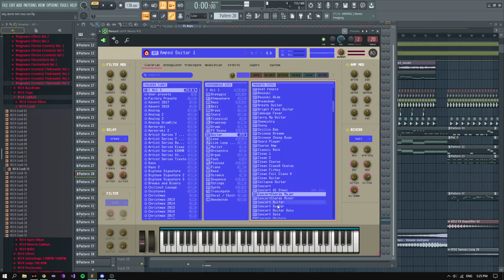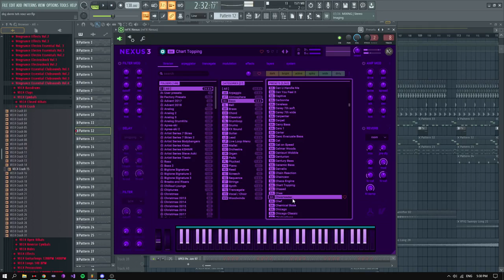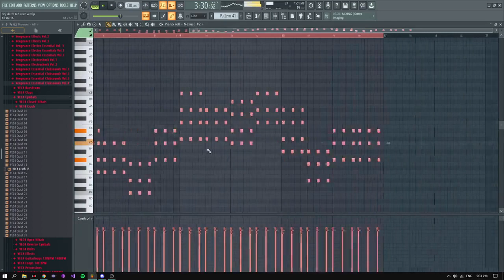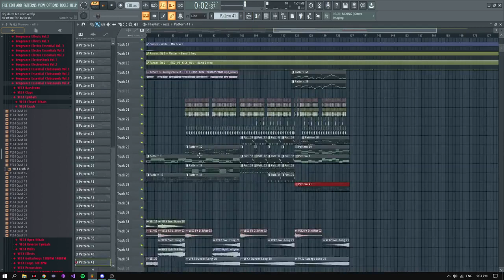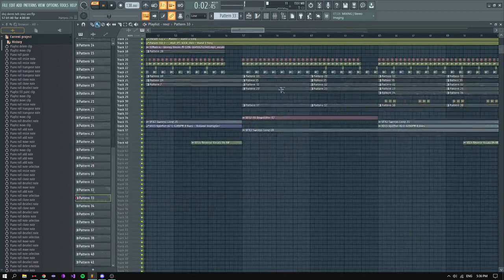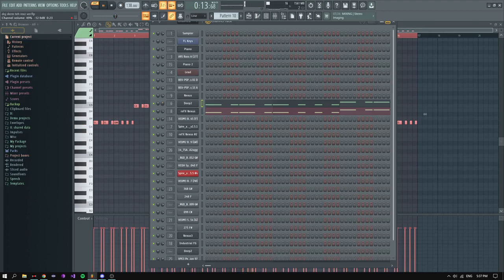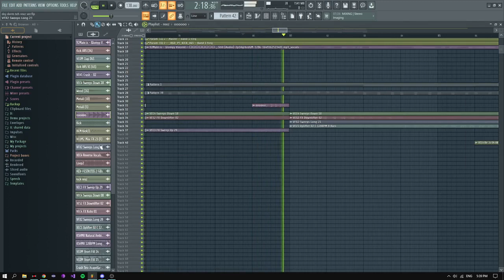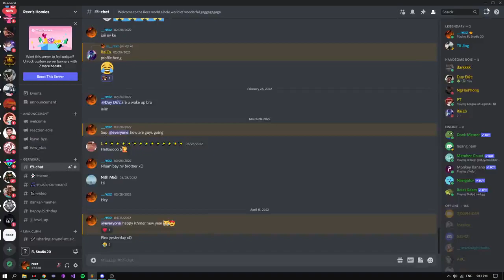Stream After Khmer New year xDD